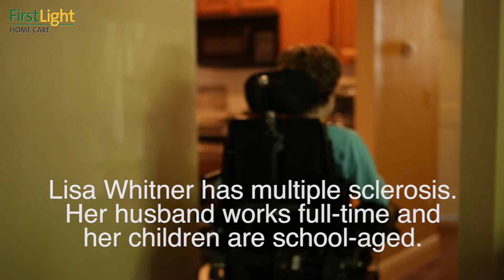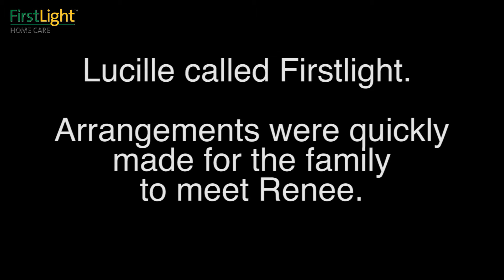FIRSTLIGHT HOMECARE ORLANDO EXTRAORDINARY PEOPLE